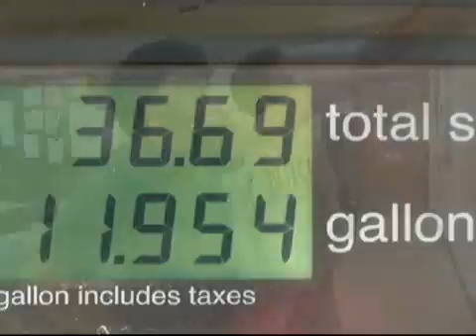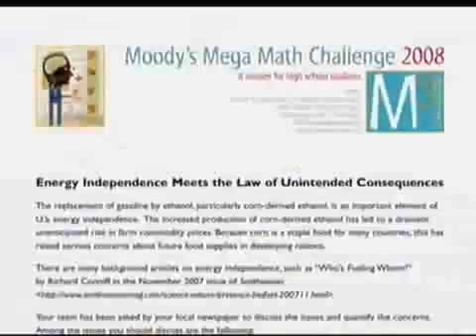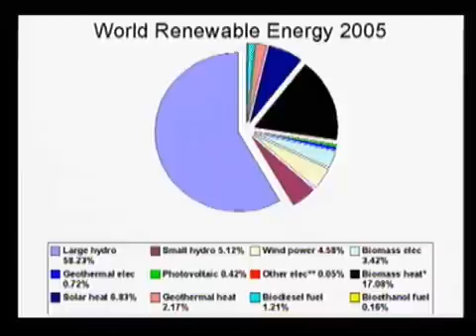M3 Challenge - NJN Classroom Closeup, NJ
Five seniors from Manalapan High School compete in the Moodys Mega Math Challenge.  The internet-based M3 Challenge spotlights applied mathematics as a powerful problem-solving tool, as a viable and exciting profession, and as a vital contributor to advances in an increasingly technical society. Scholarship prizes total $80,000.

Classroom Close-up, NJ is a magazine program focusing on innovative education in New Jersey's public schools. A co-production with the New Jersey Education Association, this series features students, teachers, and communities who create and participate in successful school projects and events.

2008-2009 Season